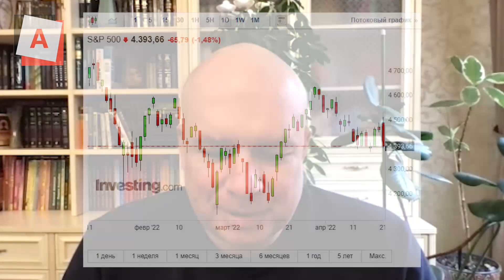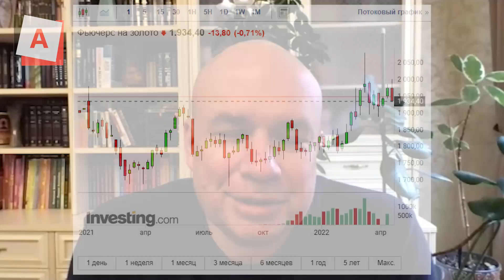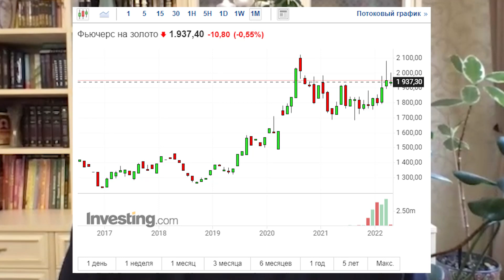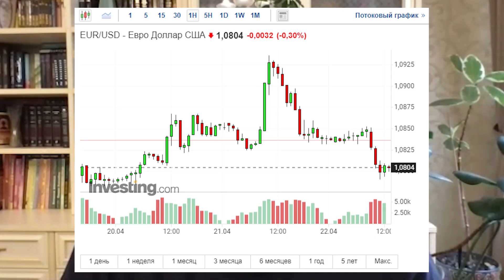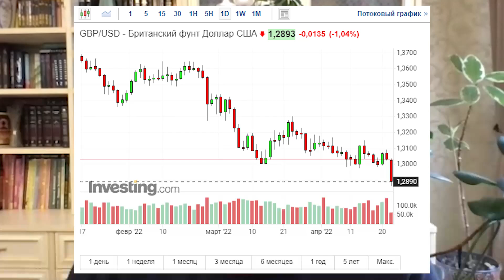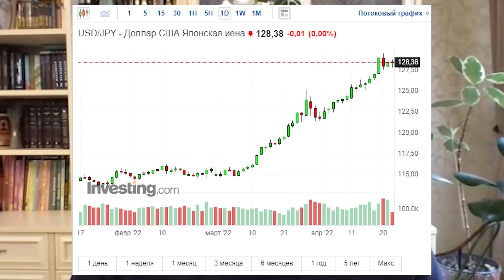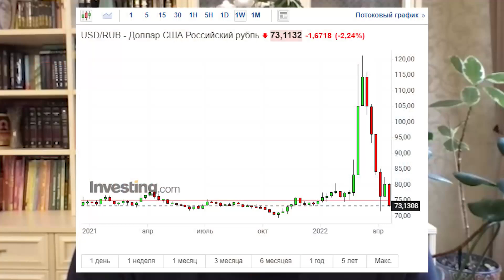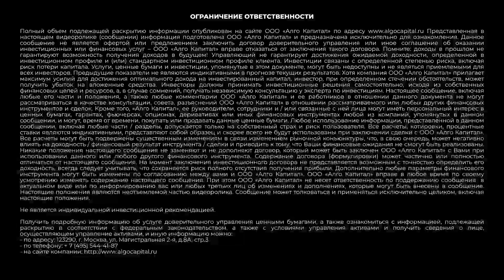Падение рынков, «защитный актив», валюты, нефть и российский рынок | Итоги недели | 22.04.2022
Итоги недели с Михаилом Хановым: Индекс S&P500, золото, EUR, GBP, JPY, нефть и российские индексы и акции.